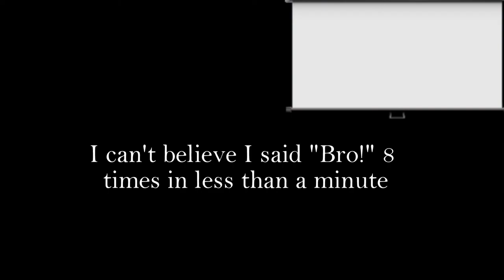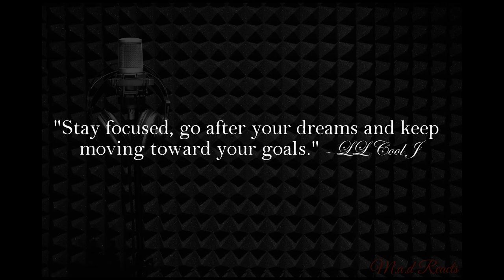Reacting to U.K. Rap | "Doors of Perception" ❤💯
You guys need to show support to your local artist... Don't be afraid to SHARE!

Facebook (Like my fan Page!)

THANK YOU GUYS SO MUCH FOR WATCHING... PLEASE SHARE!